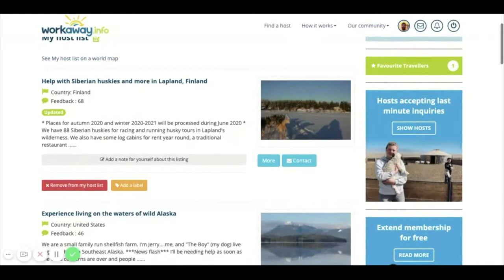7+1 CONSIGLI PER VIAGGIATORI | Come sfruttare al meglio lo stallo dovuto al Covid !!!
in questo video troverete CONSIGLI PER VIAGGIATORI che vi aiuteranno a utilizzare al meglio il momento di stallo dovuto al coronavirus...

INDICE
00:00 Inizio
00:39 I Risparmia
02:17 II Passaporto
03:04 III Travel Market
03:54 IV I Speak...
04:51 V Volontariato all'Estero
05:55 VI le Competenze Giuste
06:22 VII Viaggia tra le Pagine
07:48 VIII +1

DESCRIZIONE
si potrebbero dare tanti consigli per viaggiatori, durante questa fase di stallo creata dal coronavirus possiamo prepararci al meglio.
Questi consigli per viaggiatori ti aiuteranno a sfruttare questo momento e a essere preparatissimo per la riapertura delle frontiere!